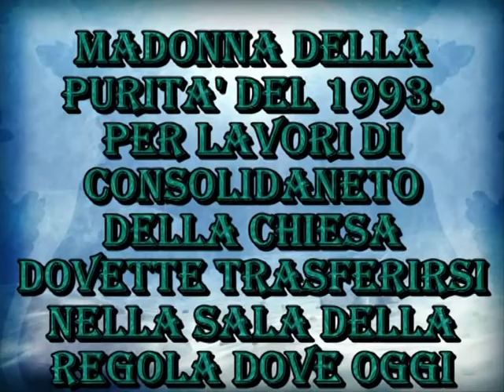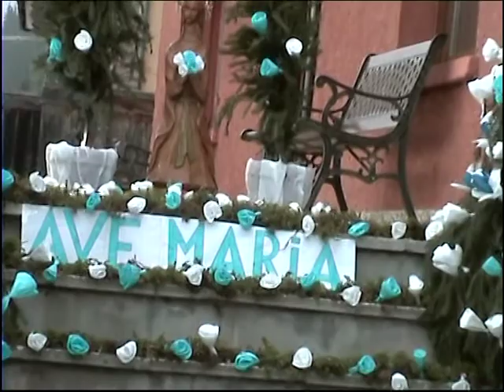MADONNA DELLA PURITA' 2013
MANTENERE CERTE TRADIZIONI VIVE DOVREBBE ESSERE UN DOVERE DI TUTTE LE COMUNITA', PURTROPPO SOLO IN QUELLE MONTANE RESISTONO CERTE USANZE DI UNA VOLTA.